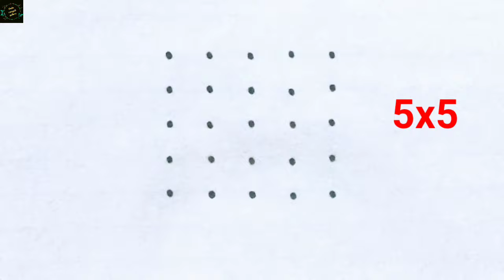5 chukkala muggulu simple/5 dots rangoli design/daily rangoli with 5 dots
5 chukkala muggulu simple/5 dots rangoli design/daily rangoli with 5 dots
5*5 dots rangoli designs/chinna muggulu 5*5 dot/beginners rangoli designs 5 dots/easy daily rangoli